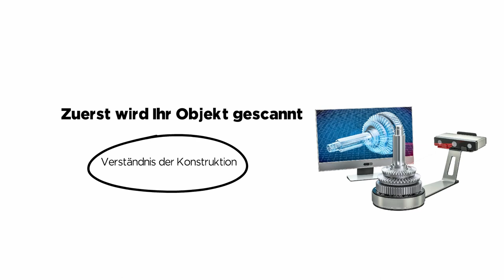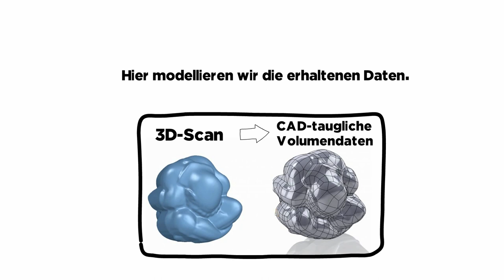Whiteboard Video- German Language